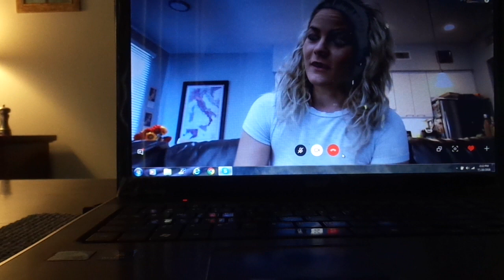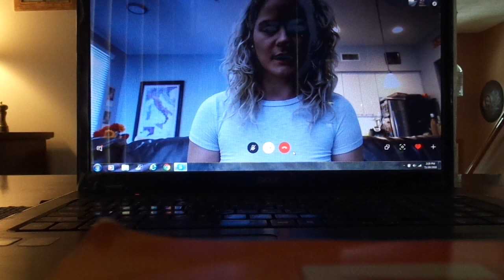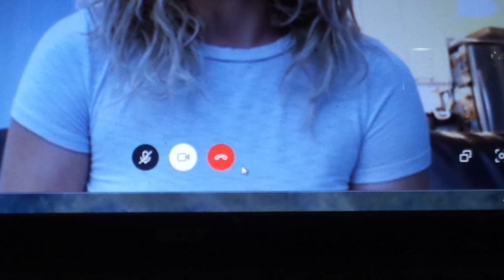Adult Star/Fetish Model Lisey Sweet with Jeff Richardson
Sexy, hardcore porn sensation Lisey Sweet joined me for a fun, wild chat about her career and the porn industry. Follow her on IG @Lisey2014.